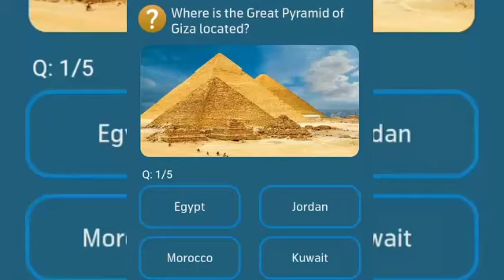Which Mughal emperor built the Taj Mahal?